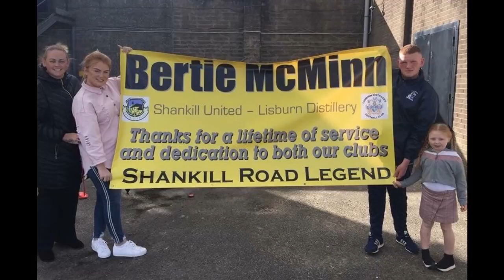Bertie McMinn Tribute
Lisburn Distillery TV is honoured to be able to present a short video tribute to club legend Bertie McMinn who sadly passed away last week.

It is our hope that in some small way that this video will evoke some wonderful memories of a man whose legendary status will live forever within our club